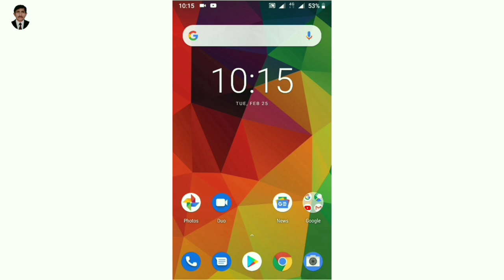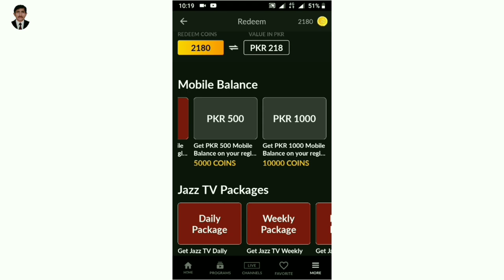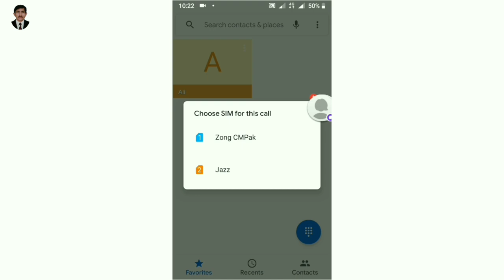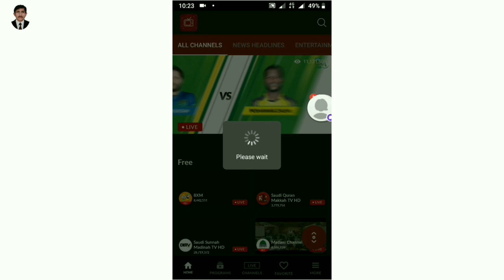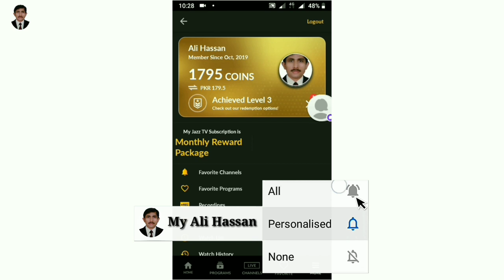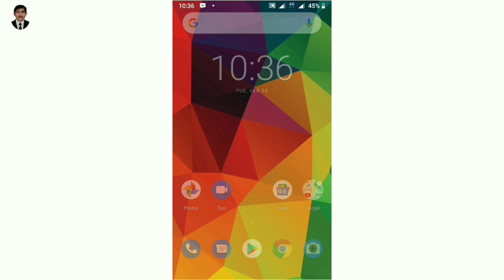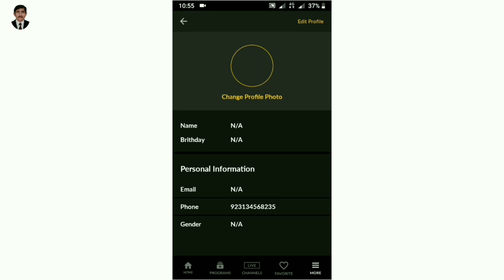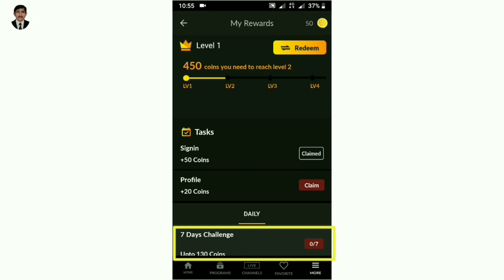Jazz Tv Free balance 2021 | Free balance app 2021 : Jazz Tv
Assalamu alaikum Dosto aaj main aapko bataunga jazz TV free balance ke bare mein is video ko complete agar aap bhi e e jazz TV se a free balance hasil karna chahte hain shukriya

1/ Jazz Tv Free balance 2021
2/ Free balance app 2021
3/ jazz TV app
4/ Free balance 2021
5/ Free balance jazz app

Top 1 game show in bolwala live card on bol scratch card || bol tv pakistan in urdu

Zong 4g Telenor Easypaisa App super Weekly Plus 5GB data in Rs. 80 only! go to Video in Urdu